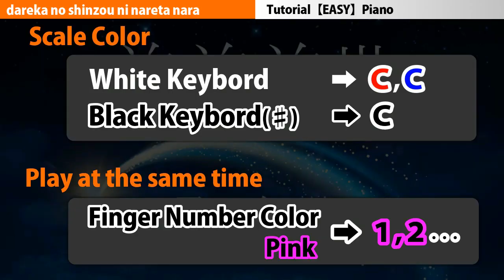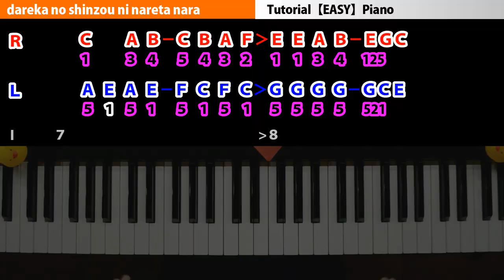dareka no shinzou ni nareta nara【Piano Tutorial】EASY YURRYCANON｜K2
Hi! Here's Tutorial(how to play)"dareka no shinzou ni nareta nara(YURRYCANON)" Vocaloid melody for easy slow solo piano.
【Recommended piano for beginners】⇒

■tutorial for piano■
"dareka no shinzou ni nareta nara(YURRYCANON)"

Your piano friend,
K2

■□■Piano Music list■□■